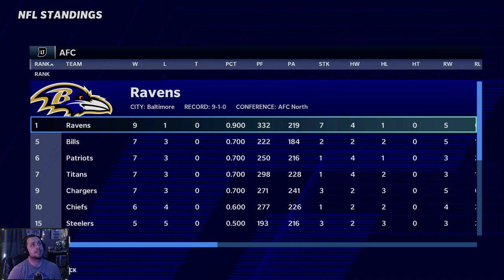MADDEN 21 Next Gen | Cowboys Franchise | Best WR Around? | Ep. 50